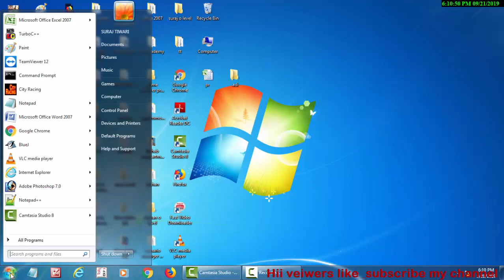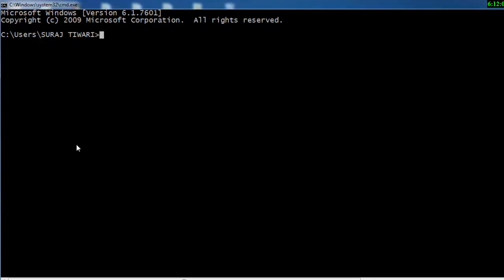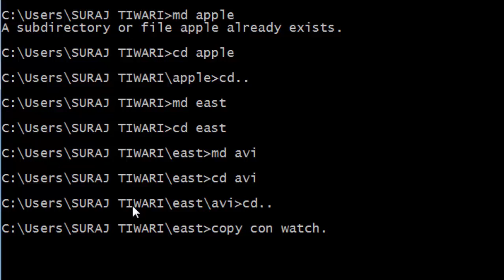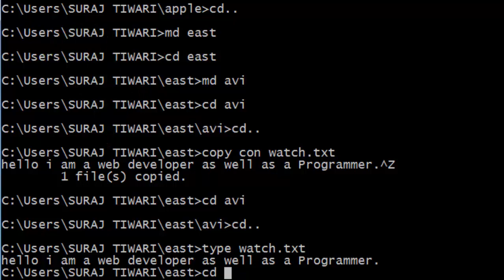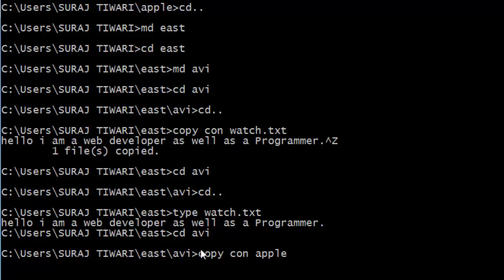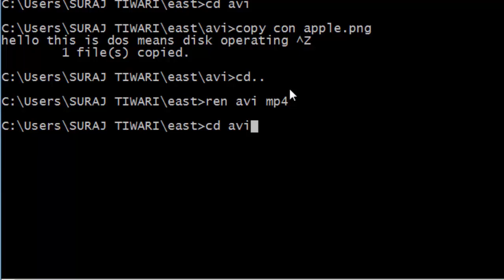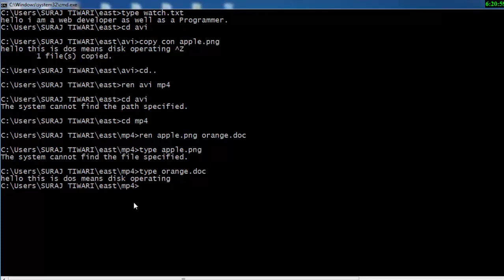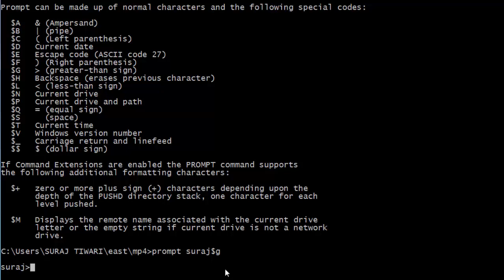Internal commands of ms dos in hindi